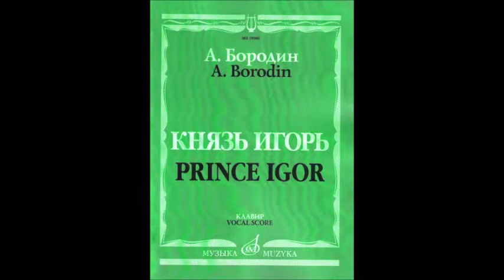Бородин Ария Кончака из оперы Князь Игорь Алексей Кривченя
Konchak´s Aria  (Prince Igor)